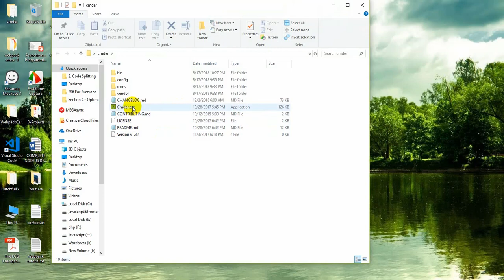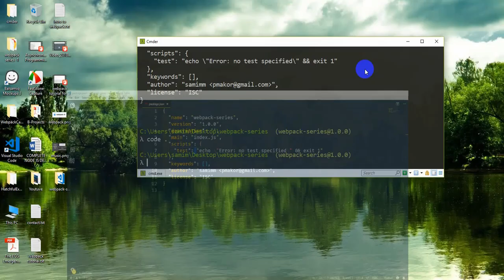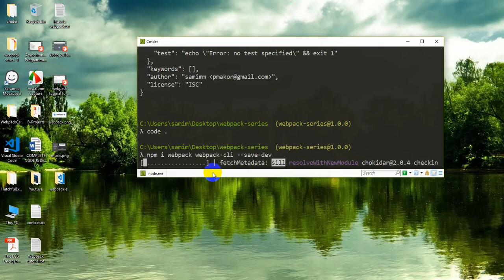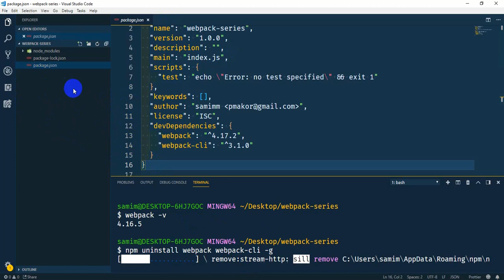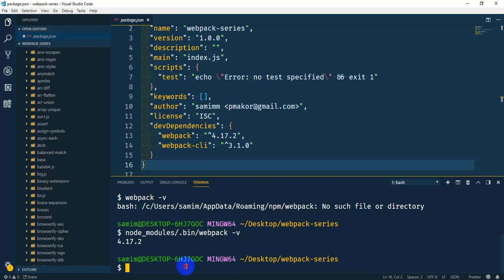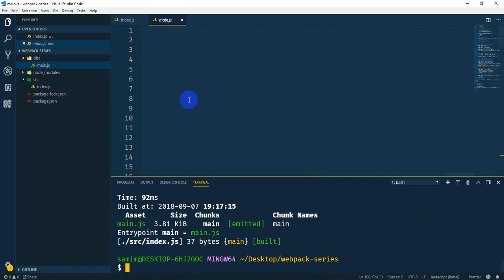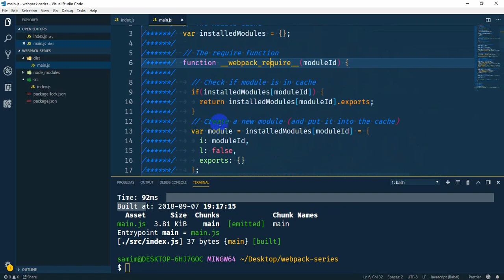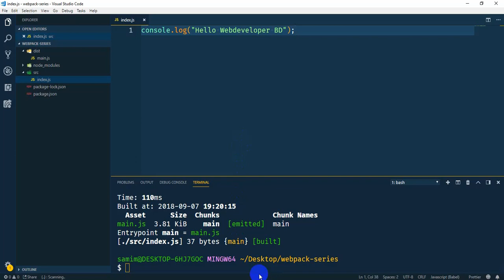webpack tutorial for beginners | webpack installation and configuration( part-2)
1.Introduction to webpack.Why we need it?
2.Installing webpack and configuring project files
3. Running webpack with different options
4.including CSS file inside js file and output externally
5.including Image file and management
6.code splitting and tree shaking
7.On-Demand script loading and Hashing and caching management
8.Ready for production and host it surges or GitHub pages
9.Later integration with react and angular